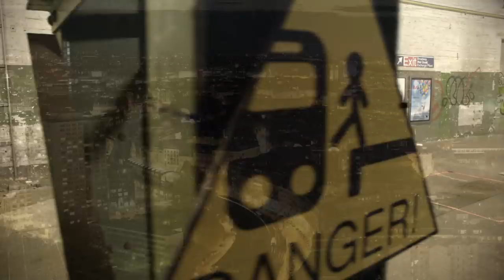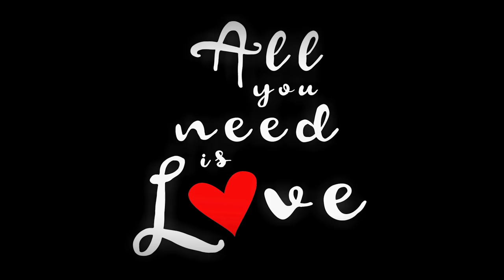Bitte Geh – Phil Laude (Official Music Video) | Neuland – 100% Politically Correct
Es gibt eine Sache da gehört politische Korrektheit überhaupt nicht hin: Rap! Mir egal, denn ich hab es dennoch getan, knallhart!

LYRICS:

Strophe 1:
(Nightlife) Ich häng mit den Boys auf der Straße ab.
(Skyline) Pumpen Beats laut genug für die ganze Stadt.
Die Stimmung ist gut, alles cool.
Chi-chi-chilliger mood.
Bis dieser Dude aus dem Nichts kommt, uuh shit.
Er macht Stress ohne Grund.

Er baut sich vor mir auf.
Ich weiß, jetzt gibt es gleich aufs Maul.
Er nennt mich Hurensohn!

Und ich sag: BITTE GEH!
Ich respektiere deine Meinung!
Deeskalierendes Verhalten.

Strophe 2:
(Teil 2) Bin mit meinem Girl in ner fancy Bar.
(Zeitgleich) Pina Colada und Bier am Start.
Die Stimmung ist nice, jeder hier feiert.
Chi-chi-chillige Vibes.
Bis der Typ auf meine Freundin zeigt.
Und ihr an den Hintern greift.

Ich bin auf Adrenalin.
Ich weiß es werden gleich Fäuste hier fliegen.
Er holt zum Schlag aus...

Von 'ner Schlägerei hat doch jetzt keiner was!
Liefern wir uns lieber ein Wortgefecht.

Bridge:
Diese Welt ist voll Hass und Krieg.
Also haben wir uns doch lieber mehr lieb.
Man kann sich immer mit der Zunge verteidigen.
Egal wie andere einen beleidigen.

Und will einer gegen dich kämpfen.
Dann form' ein Herz mit deinen Händen.
Worte sind stärker als Waffen.
Deshalb können wir's schaffen.
Ich zeig dir wie es geht:

Wenn dich einer anmacht, sag BITTE GEH!
Wenn dich einer Hurensohn nennt, sag BITTE GEH!
Wenn jemand deine Freundin knallt, sag BITTE GEH!
Oder aus Versehen auf deine Sneaker tritt...

Jetzt bist du einen Schritt zu weit gegangen!
Ich polier dir deine Fresse!
Junge, friss Blei!